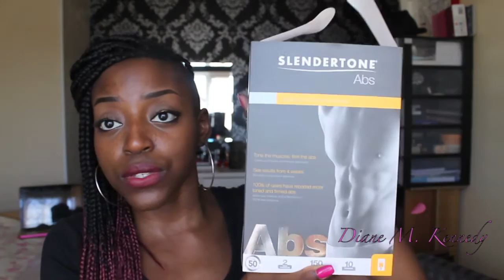BILAN Master Cleanse Detox (+ BOOTEA, WAIST TRANING, SLENDERTONE ABS ) I DMK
Hey la Navy, Ici Kennedy,

Aujourdhui, une vidéo BILAN de ma Detox Master Cleanse! Et aussi une petite revue sur les tisanes détox Bootes, le fameux corset whist training et la ceinture adominale Slendertone Abs.

One Love, DMK

♡ Produits  mentionnés dans cette vidéo :

Ce que je porte dans cette vidéo :

Vernis perfect gel, Kiko

▶ Contact professionnel UNIQUEMENT :

(pour tout autre contact merci de m'envoyer un message dans la partie message privé sur youtube).

▶︎ Quelle est ma Routine pour sourcils ? Réponse ici !

♡ Canon 700D + Imovie + Musique youtube